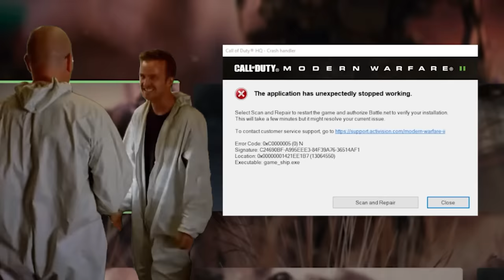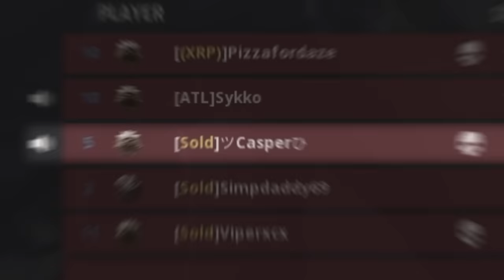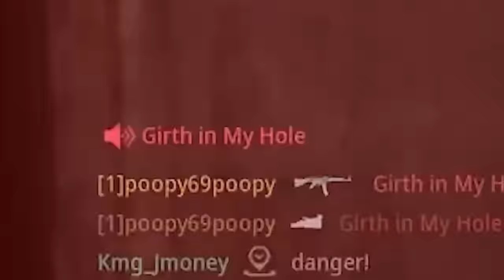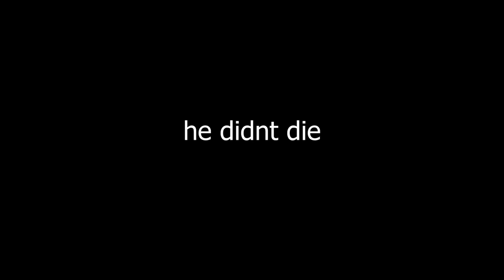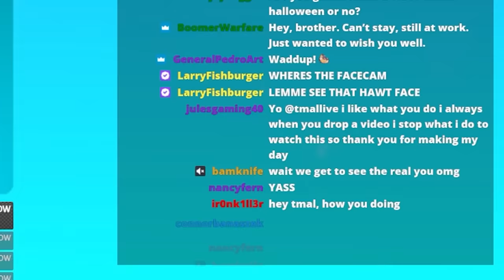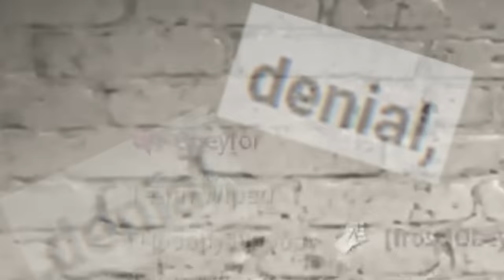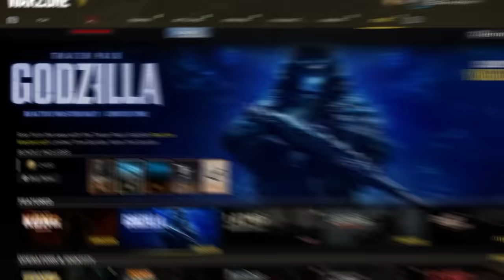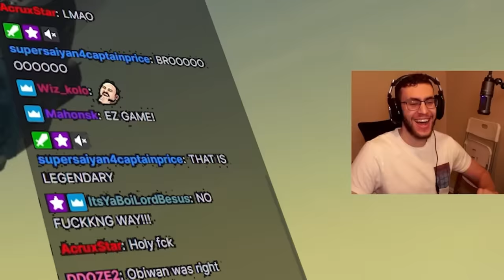ULTIMATE 2022 Call of Duty COMPILATION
THE ULTIMATE CALL OF DUTY 2022 REWIND COMPILATION IS HERE
Thank you all for another amazing year, enjoy the 36min goofy Moments I shared with me and the homies

CHAPTERS!!